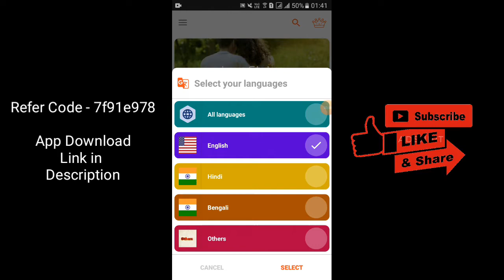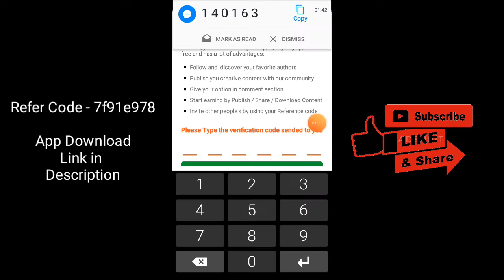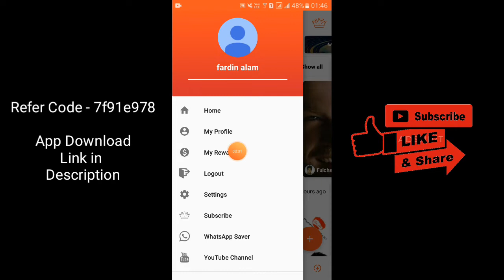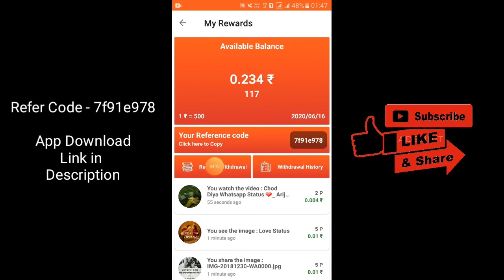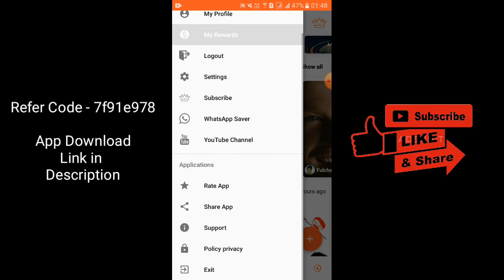Clipstar app se paise kaise kamaye | Clip star app payment proof | Clipstar app referral code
Clipstar app se paise kaise kamaye | Clip star app payment proof | Clipstar app referral code | Clipstar app 2020

Earn money online | free paytm cash | make money online | Earning app | paytm cash

New earning website 2020 | Earn free paytm cash today | New Earning app unlimited Earning tricks | new earning website

Refer Code - 7f91e978

Video Covers:-
1. Earn money online
2. Free paytm cash
3. Make money online
4. Earning app
5. EARN ₹708 DAILY PAYTM CASH
6. EASY WAY TO EARN MONEY ONLINE IN 2020
7. HOW TO MAKE MONEY ONLINE 2020
8. best earning apps for android 2020
9. best earning apps 2020
10. best paytm cash earning apps
11. paytm cash kaise kamaye
12. earn paytm cash
13. play games and earn paytm cash money online
14. games khel kar paise kaise kamaye.

1.Clipstar app se paise kaise kamaye
2. Clip star app payment proof
3. Clipstar app referral code
4. clipstar app
5. new earning app 2020 clipstar
6. tiktok alternative clipstar
7. clipstar earning app
8. clipstar
9. watch status video earn money
10. status video dekhkar paise kamaye
11. Earn money to clipstar app
12. earn money to watch video status
13. clipstar app download
14. clipstar app refer and earn money
15. status video banane wala app
16. status video banane wala apps ka naam
17. status video wala app download

Watch Free Online Status in Hindi Video 2020, Animation, Sad Love Status, Romance Status, Comedian Status, Love Status in Hindi, Funny Status Video, Attitude Status Download and Share your friends free.

Videos Category:
Love, Romance, Sad, Kiss
Funny Video Status
Best Songs Video Status
Attitude Status for Boys
Friendship Video Status
Motivational status
Dialogue Status video
Good Morning Status video
I Miss You Status video
Good Night Status video
I Love You Status Video
Valentine Status video

Features:

1. Watch any status video with reward points.
2. You can upload any status video get more reward points.
3. Share your referral code other friends more reward points.
4. You can payout money Bank, Paytm UPI PayPal.

Corona virus mask